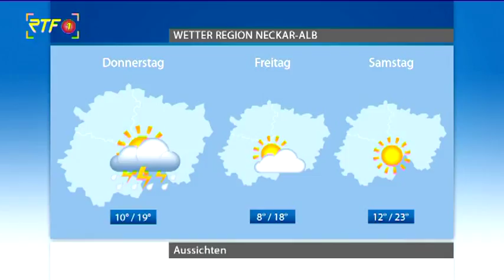RTF.1-Wetter: Ausblick auf den 09.05.18